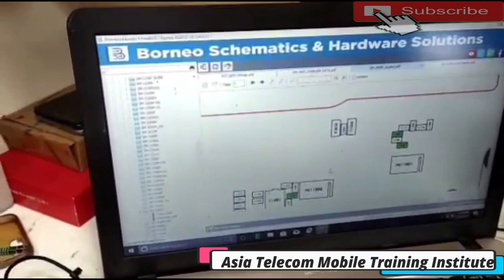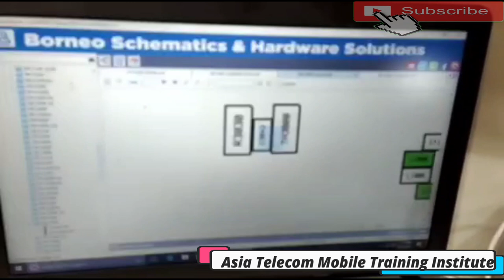Samsung Galaxy J4 Not Charging ll Charging Pause Battery Temperature Solution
AsiaTelecom
Software_Training
Emmc/EMCP/UFS_Training
Hardware_Chip_Level_Training

➡ Specialty
• 12 Hour Full Day Practical Classes
➡ Daily Class Timing Total- (8AM to 8PM )
• 8AM -11AM Particle Class Hand-skill
12PM to 5PM Theory Class
5:30PM to 8PM Particle Class - Tracing Fault finding

📲 Book
➡Advance Mobile Flashing Software Book buy Link (Hindi/English)